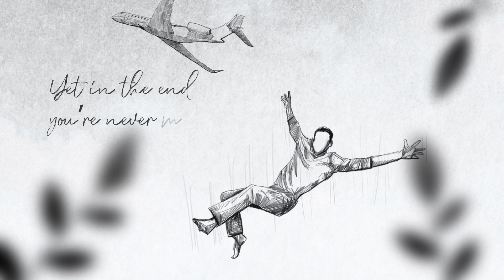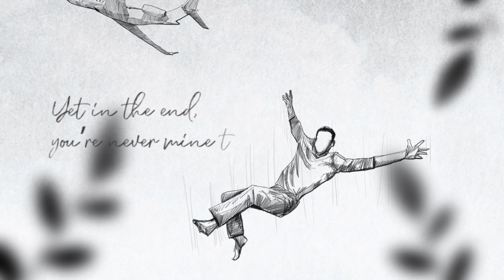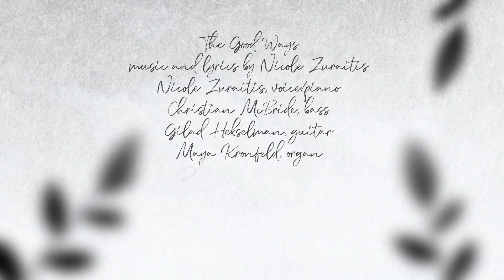The Good Ways by Nicole Zuraitis (from HOW LOVE BEGINS) Lyric Video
GRAMMY–Nominated Vocalist, Pianist, and Composer Nicole Zuraitis Announces the Release of Her Fiery New Album, How Love Begins, Featuring Jazz Luminary Christian McBride, out July 7, 2023 on Outside In Music

Outside In Music is thrilled to announce the release of How Love Begins, the provocative new release from jazz singer songwriter and vocal/instrumental powerhouse Nicole Zuraitis. Co-produced by Christian McBride, How Love Begins is an ardent, vulnerable and relatable meditation on modern love that solidifies the GRAMMY nominated Zuraitis’ stature as one of the pre-eminent songwriters of our time. Alongside Zuraitis’ soaring vocals and pianistic refrains, How Love Begins features the aforementioned Christian McBride on the bass, Gilad Hekselman on guitar, Maya Kronfeld on organ, Wurlitzer and Rhodes, and Dan Pugach on drums. The album also features special guests David Cook on piano, Billy Kilson on drums and Sonica – a co-led vocal trio comprised of Thana Alexa, Julia Adamy and Zuraitis.

“Perhaps this album should have been called “How Love Begins… and Ends,”” Zuraitis says wryly, commenting on the duality she distinctly presents in the two-part structure of the release. To illustrate the many phases of love, she divides her 10-track collection in halves titled ‘part I: oil’ and ‘part II: water’. This format, which verifies the idea that “opposites attract”, embodies a story of romance initially blessed with harmony yet eventually plagued with discord.

Propelled by the notion that the polarity of love can often be coincidental,  Zuraitis conceptualized ‘Oil’ and ‘Water’ spontaneously after a visceral reaction she had to the work of Spanish conservation photographer Daniel Beltrá.  She stumbled upon his collection “Spill”, which at first glance looked to her like paintings with beautiful color patterns created from the brush of an artist.   “When I learned that the stunnings works of art, with their swirling colors and perfectly placed hues, were actually aerial photographs of the most devastating oil spill in history, my heart sank,” she describes. “The irony was not lost on me. Just like a love that ends too soon, the common thread is that some of the most beautiful things in life can also be the most heartbreaking.”